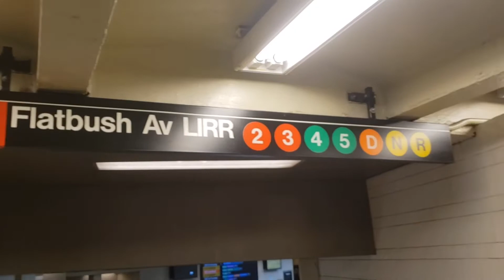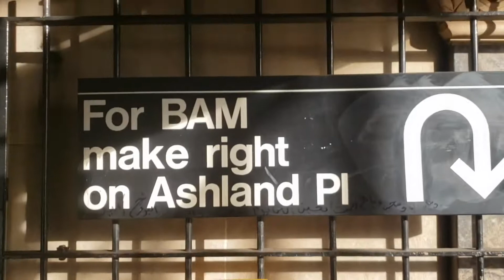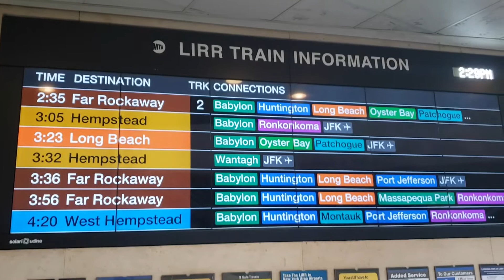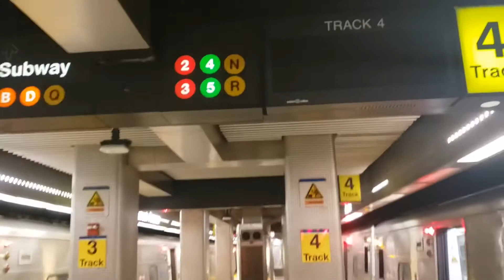(LIRR) Long Island Rail Road Brooklyn New York USA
Long Island Rail Road Atlantic subway Brooklyn New York USA. You can get trains for Long Island track 3 or 4.